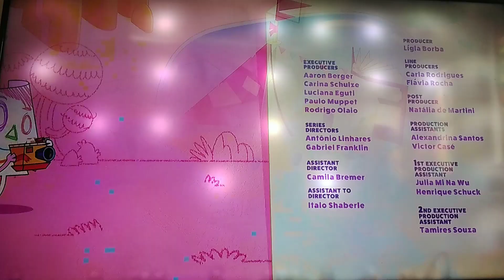Créditos ba da bean-nuevos episodios defensores petronix hoy-feed panregional